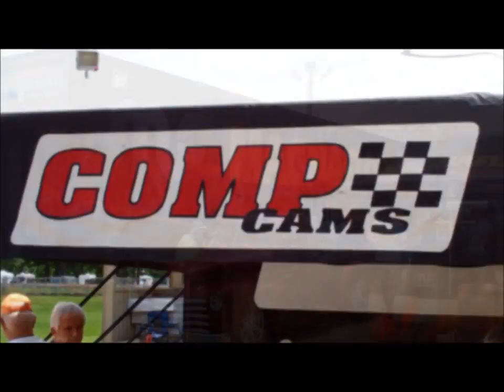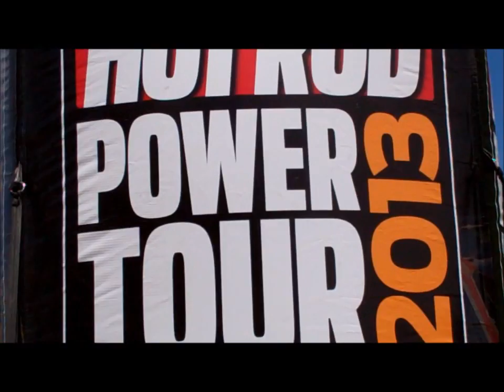Hot Rod Magazine Power Tour 2013 - Texarkana Stop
The 2013 Hot Rod Power Tour made a stop in Texarkana Sunday June 2, on their '7 Cities in 7 Days' Car Show. Cars filter in thru the day amassing at the Four States Fairgrounds. These are just some of the awesome automobiles of all sorts on display in the biggest high-end travelling car show in the world.